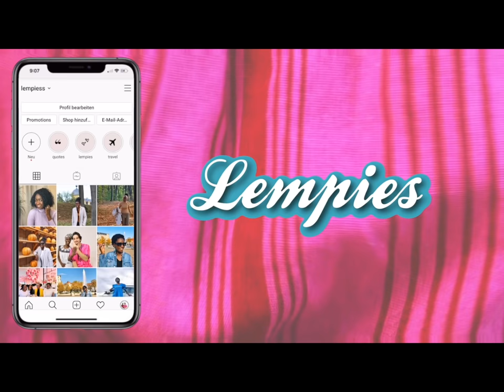THIS IS DIFFICULT | lempies